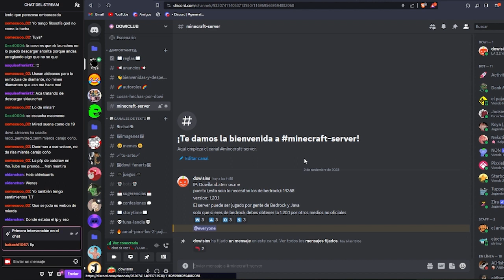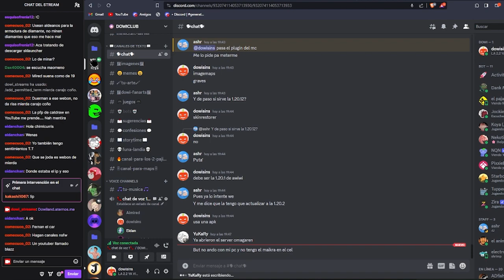Dowiland // EP 6 iluminando toda la zona